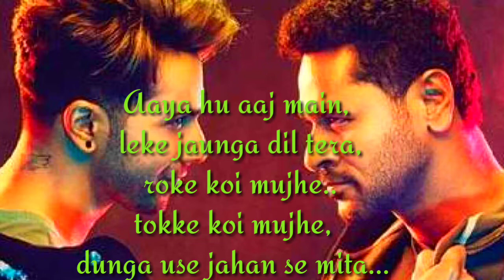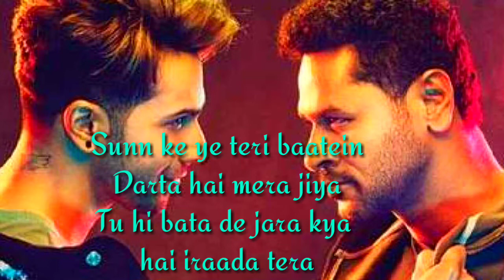Muqabla Full Video Song (Lyrics) Street Dancers 3D | Muqqala Muqabla laila Full Video Song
Muqabla Full Video Song (Lyrics) Street Dancers 3D | Muqqala Muqabla laila Full Vide

Muqabla Full Video Song (Lyrics) Street Dancers 3D | Muqqala Muqabla laila Full Video Song Presenting MuqablaLyrics video song of StreetDancer3D sung by Yash & Parampara

 ♫Song: Muqabla ♫Singers: Yash Narvekar, Parampara Thakur ♫Music: Tanishk Bagchi ♫Lyrics: Shabbir Ahmed, Tanishk Bagchi ♫Song Produced by: Tanishk Bagchi

 Muqabla Lyrics

 Aaya hu aaj mein Leke jaaunga
Dil tera Roke koi mujhe
Toke koi mujhe Tu kya
 mujhse chahe sunega
 Muh qala Muqabla Oh Laila
, oh oh laila
 Muqabla Subhan Aallah
 Laila Oh Laila Mai hua
tera majnu Tu ban ja
meri laila Aaj chalega
 jaadu mera mera pehla pehla

Sunn ke ye teri baatein
Darta hai mera jiya Tu hi
bata de jara kya hai
iraada tera Dil ko sambhal
tu Hero mai hu toh

Teri hi baaton ne Do
mulaakoten ne Chhina
mujhse ye jiya Muh qala
 Muqabla Oh Laila,
oh oh laila Muqabla
Subhan Aallah Laila Oh Laila